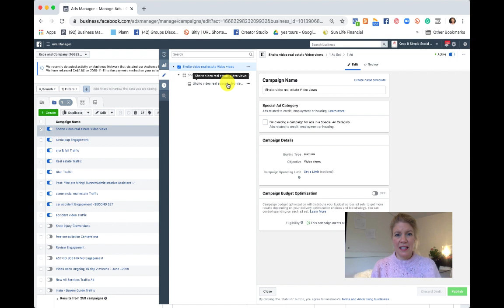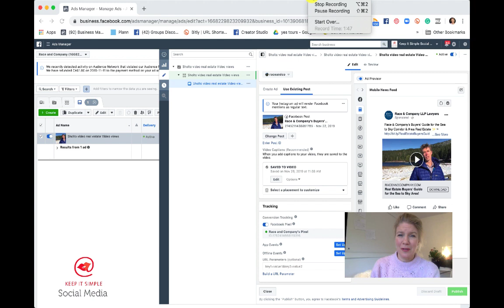Keep it Simple Social Media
The Ads Manager platform allows you to manage and edit your campaigns, ad sets or ads. Editing lets you make changes to active or inactive campaigns, ad sets or ads. You have the option to publish changes immediately or save changes to publish later.

Bare in mind that you will not be able to edit the TEXT and photo or video of an ad you have created using an EXISTING POST on your page. You can only do that with ads created from scratch in ads manager.
Questions? Write in the comment. Happy? Let us know xx Catherine